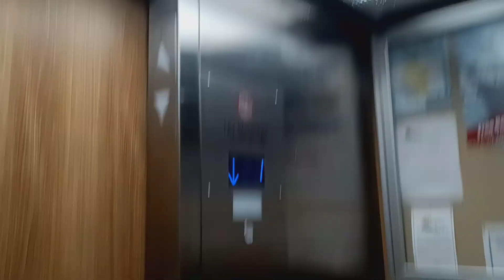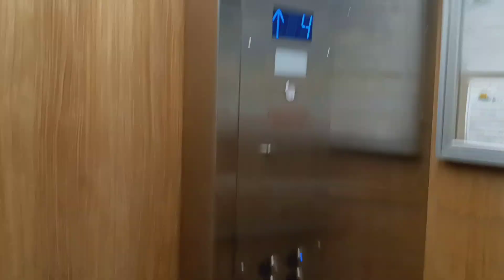Otis hydraulic elevator at Barefoot Beach Club (Madeira Beach, FL)